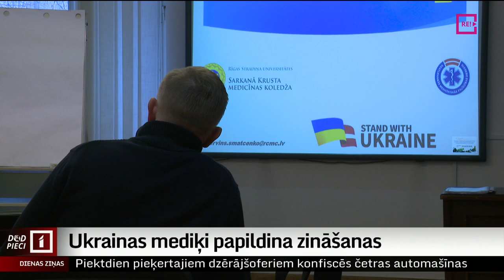Ukrainas mediķi papildina zināšanas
Bet mediķiem, kas Latvijā ieradušies no Ukrainas, sniegotā sestdiena nebija šķērslis doties uz mācībām, lai papildinātu zināšanas neatliekamās medicīniskās palīdzības sniegšanā. Daudzi Ukraiņu mediķi Latvijā atraduši darbu un vairāki no viņiem ar pacientiem jau spēj sazināties latviski. Turpina  Madara Līcīte.